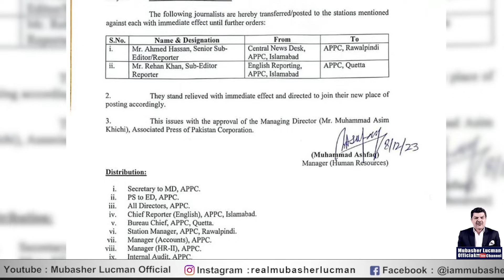Nawaz clears another hurdle | Flop strategy of PTI | Shock ready for PPP | Mubasher Lucman Speaks.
Further, the Al-Azizia Steel Mills corruption reference, in which Nawaz was acquitted today, pertains to a case in which he was sentenced to seven years in jail on Dec 24, 2018. He was also fined Rs1.5 billion and US$25 million.

It pertains to the Sharifs being unable to justify the source of the funds provided to set up Al-Azizia Steel Mills and Hill Metal Establishment (HME) in Saudi Arabia.